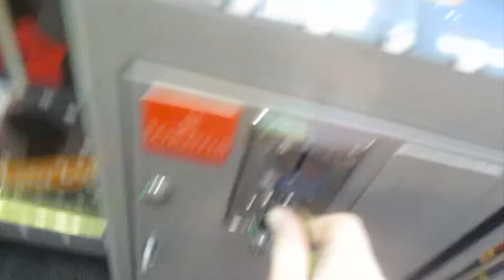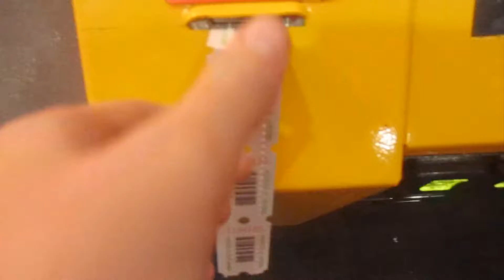Arizona Vlog Day 2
Welcome Back to The Vlog! Today we spend another day in Arizona! It is a short one but a day 3 is packed with lots of exiting things!